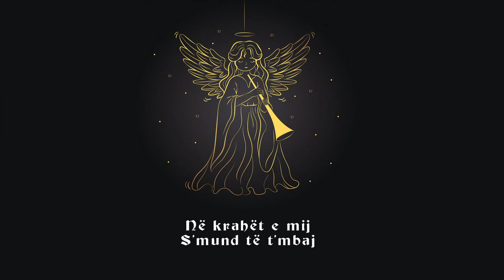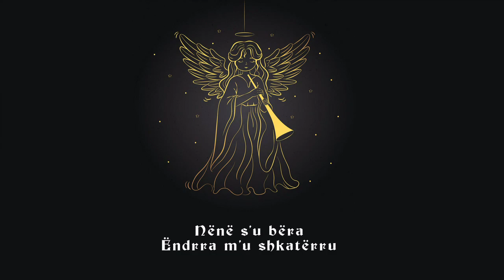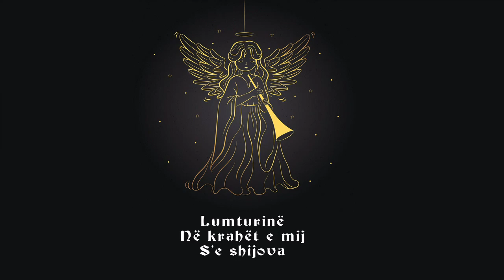Bledi Selita - Emrin nene s'ma dhe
Artist: Bledi Selita - Emrin nene s'ma dhe
Music & Lyrics: Bledi Selita
Arrangement: Amarildo Arifi
Publisher: @AlmusMusic

Bledi Selita performing his official single "Emrin nene s'ma dhe"